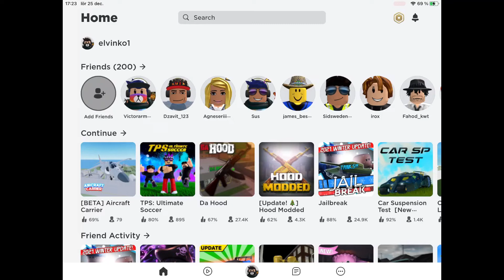A new update that will come to roblox soon :)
This items Should come soon guys during new year 2022